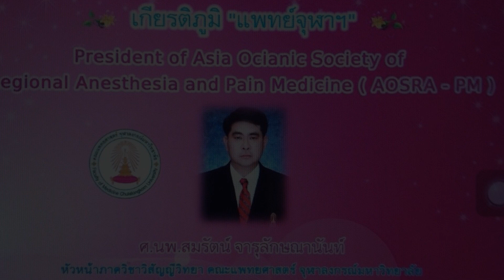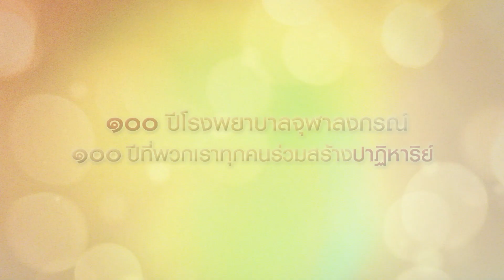#4 ศ.นพ.สมรัตน์ จากวิสัญญีแพทย์ มาเป็นคนไข้ถูกเปลี่ยนตับ